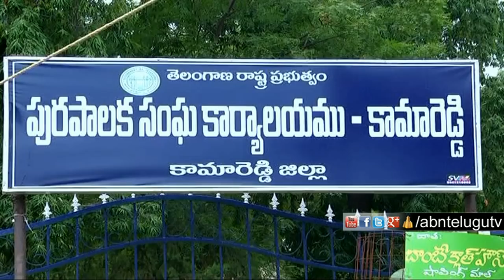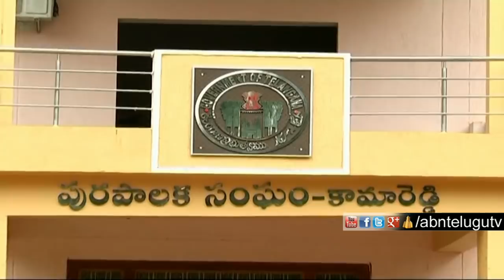Whip Gampa Govardhan sloves Municipal Councillors issue | Kamareddy | Inside